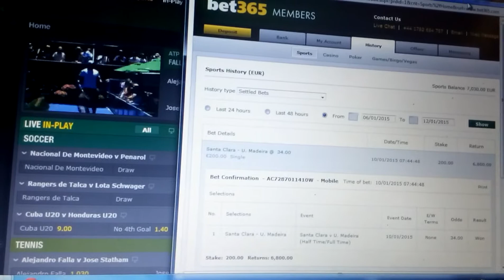Europol fixed 10 01 2015